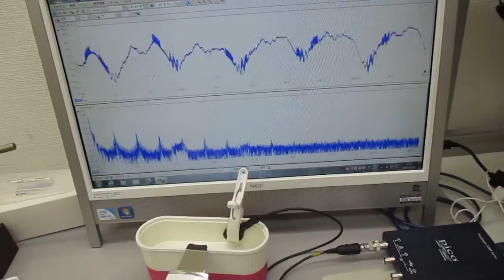超音波発振制御プローブの超音波伝搬実験